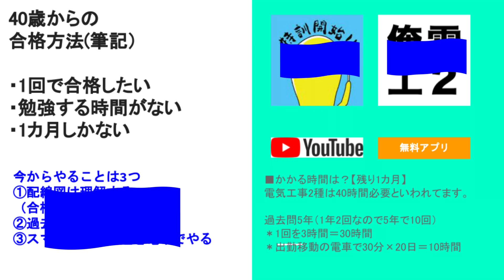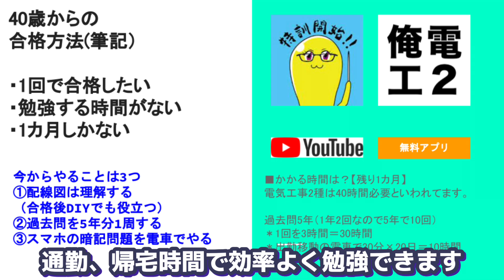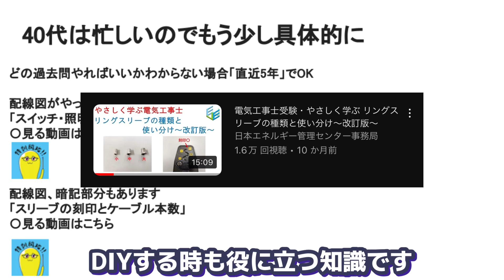40代の勉強【第2種電気工事筆記】字幕にてアプリとツールを紹介。忙しい年代だからこうやって勉強してたので参考になれば幸いです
40代、私は44歳で筆記試験受けたのですが本業が忙しく、重い腰がさらに重く
何から始めようかな？って考えているだけでなかなか勉強ができませんでした。
そこで、この動画では、何をするかを紹介してます
〇まずは過去問印刷から始めてくださいがメインになりますが最後まで参考くださいませ。

◆過去問 5年間　どこから5年？と思う場合は平成30年から令和4年まででOK
＊いわずとしれた電気技術者センター

◆配線図はやりましょう　見る動画はこちら
‹やさしく学ぶ電気工事士　日本エネルギー管理センター事務局›

◆配線図少し覚えたら見る動画がこちら

◆リングスリーブ？と思う場合はこちら

◆電車の通勤移動はこれ
‹俺の電工2種›
・AppleOS

これらの勉強方法が少しでも励みになれば幸いです。
まずはやらないと何も始まらないので！